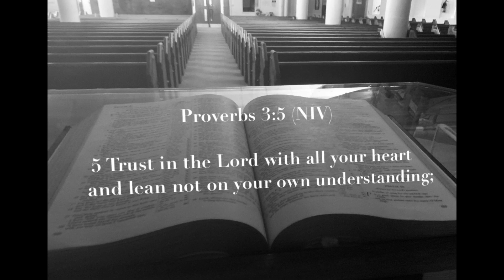Tis So Sweet To Trust In Jesus ft Mary Powell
Another classic Christian song, given the John Fisher Touch.
On Behalf of Bishop Eric Brown & NTCG Brixton, enjoy another beautiful song, sung by a unknown gem we have in our church Mary Powell

NTCG Brixton Community Church
Lambert Road
London SW2 5BB
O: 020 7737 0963